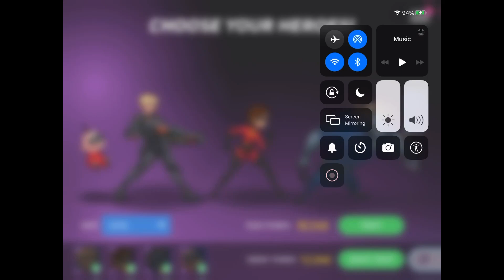"I Can Be Your Friend" Fan Video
Fan video of "I Can Be Your Friend" by VeggieTales.